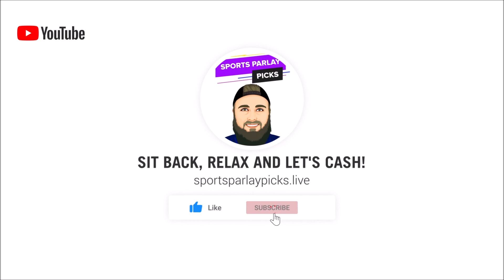Free Multi-Sport Parlay Options for today 2/5/23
🏆Top Sportsbooks I use:
2. BOVADA
3. My Bookie

Music I use in my videos:
1. Music By The Relaxed Movement

✔️Parlays for today:
Quinnipiac ML
Houston ML
Utah ML
76ers ML
Denver +2.5 if Jokic Plays